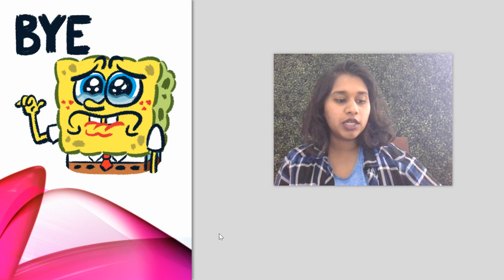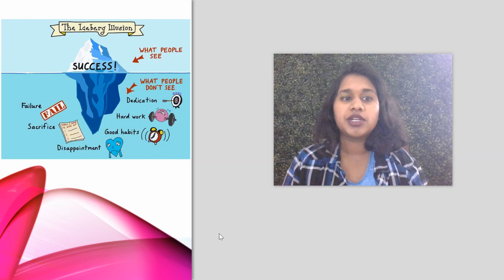SayingGoodbye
I had an amazing year at STEM! Thanks for all the memories and great times!